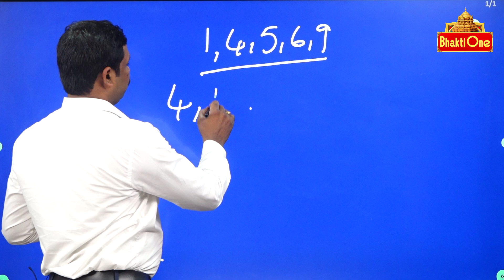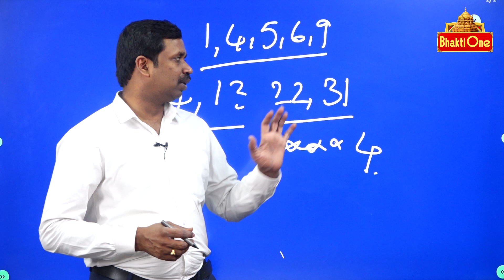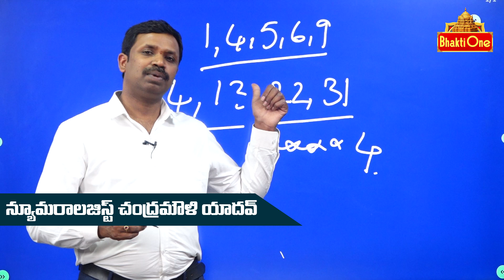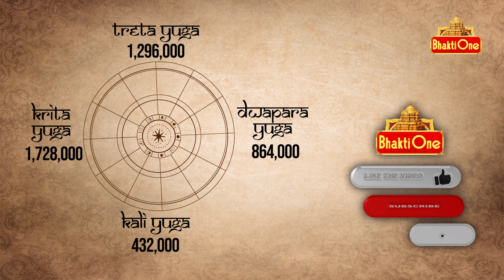Numerology Chandramouli | 4,13,22 , తేదీలలో పుట్టిన వారి జాతకం లక్షణాలు.. | Bhaktione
Numerology Chandramouli Yadav EP08 ,4,13,22 , horoscope characteristics of those born on dates
numerology is the belief in an occult, divine or mystical relationship between a number and one or more coinciding events. It is also the study of the numerical value, via an alphanumeric system, of the letters in words and names.